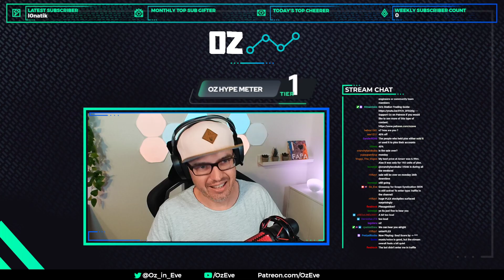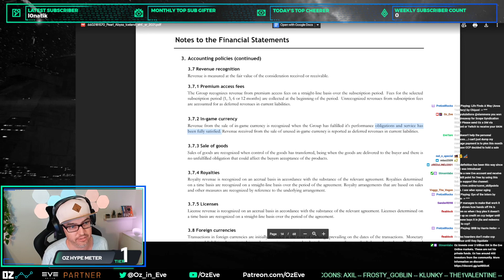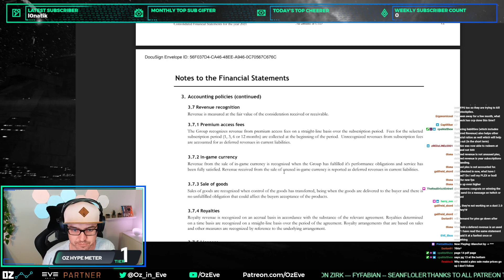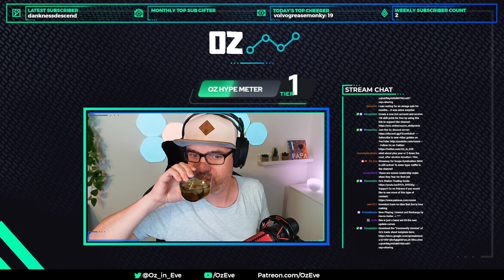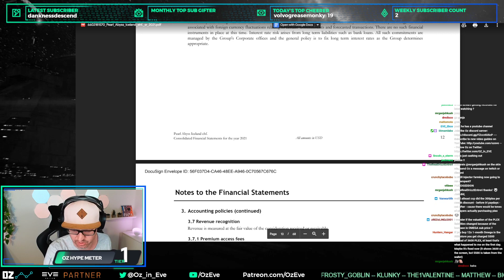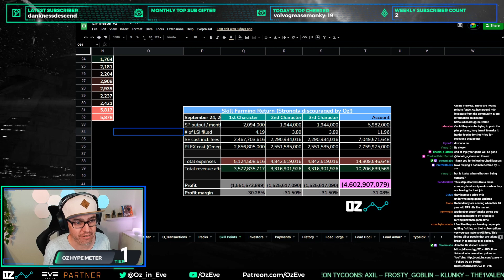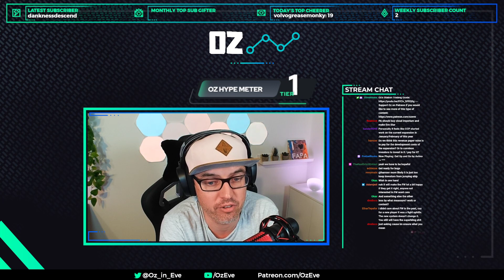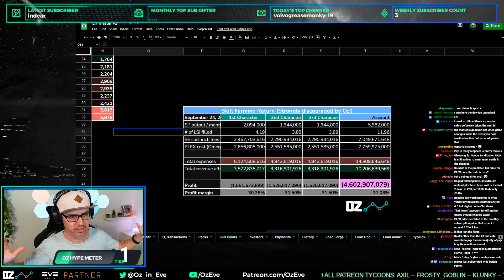The current PLEX price and CCP strategy explained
If you like my content, I would highly appreciate your support on Patreon OZ's Twitch stream Link to our community discord Create a new Eve account and receive 1M skill points for free if you use this